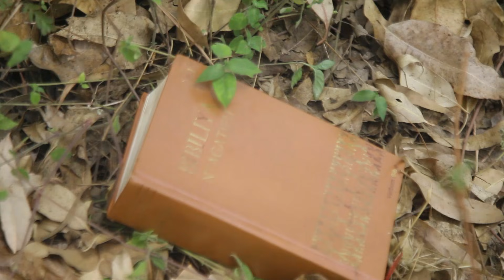Dusanze yimanitse mumugozi yiteye icyuma/ wa muhanzi mukunda/ ni amarira gusa